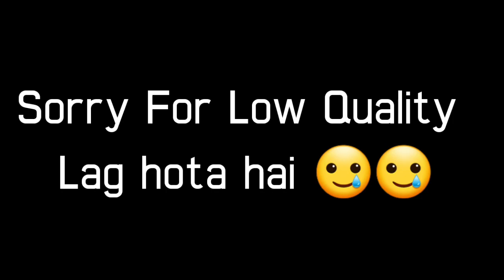RaRiN YESSIR || PubgML Competitive Montage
.ANOTHER VIDEO GUYS😍

WATCH = ❤️❤️

COME IN STREAM 😊 = ❤️❤️❤️❤️🔥❤️🥰😍

❤️DEVICE & EQUIPMENT

PROCESSOR G90T
6 RAM
64 ROM

EARPHONE

70 ₹ WALE
GAREEB EARPHONE

❤️DISCORD SERVER ( NaLLa Army )

😍. ABOUT VIDEO. 😍

📽️EDIT BY
WOLF ASEEM

POWER DIRECTOR

😢FOR REMOVAL OF CONTENT & ENQUIRIES

All Music belong to respectful Owners and composers ,I do not own either the Images, and no copyright infringement is intended."THIS IS MERELY POSTED FOR THE ENJOYMENT OF THE VIEWERS"..All Credits Goes to the artist.